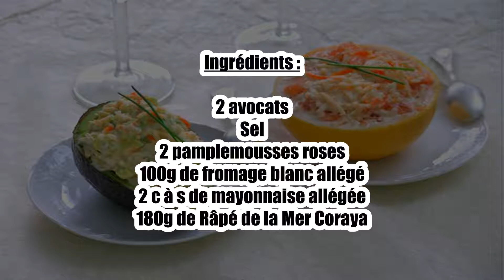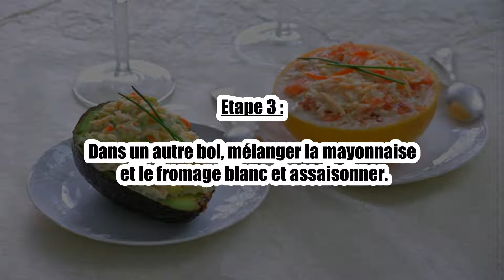Recette : Avocats et pamplemousse au râpé de la mer coraya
Bonjour à tous, aujourd’hui recettescooking.com vous présente la recette suivante : Avocats et pamplemousse au râpé de la mer coraya.

Ingrédients :

2 avocats
Sel
2 pamplemousses roses
100g de fromage blanc allégé
2 c à s de mayonnaise allégée
180g de Râpé de la Mer Coraya

Etape 1 :

Couper en 2 les pamplemousses et les avocats.

Etape 2 :

Prélever l'intérieur et ajouter à chacun la moitié du sachet de Râpé de la Mer.

Etape 3 :

Dans un autre bol, mélanger la mayonnaise et le fromage blanc et assaisonner.

Etape 4 :

Incorporer la moitié de cette préparation au mélange avocat/Râpé.

Etape 5 :

Garnir les 1/2 avocats.

Etape 6 :

Incorporer l'autre moitié au mélange pamplemousse Râpé.

Etape 7 :

Garnir les 1/2 pamplemousses.